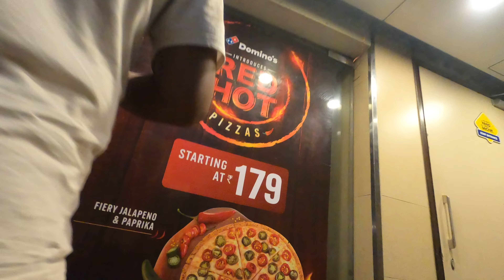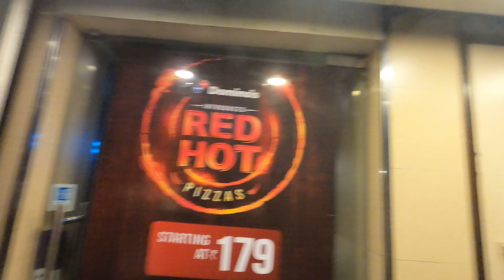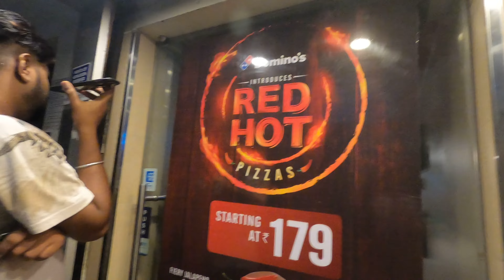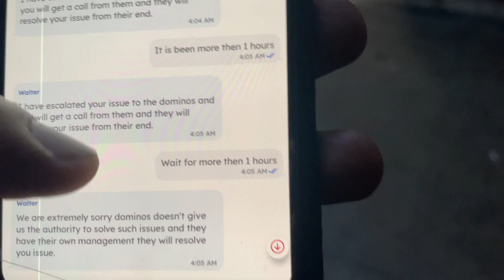🍔🕵️ Zomato Online Order Scam Ka Pardafash | Scam Se Slice Tak | Dominos Pizza Ki Ladai 🤪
**Zomato Online Order Scam ka sach! Jaaniye Dominos Pizza ki breaking news. Dekhiye 🍔🕵️‍♂️🍕 ScamSeSliceTak 🤪**

👇🏽Your query’s👇🏽

Zomato Online Order Scam
Zomato Scam Exposed
Online Food Delivery Scam
Dominos Pizza Controversy
Online Food Ordering Fraud
Zomato Fraud Investigation
Food Delivery App Scams
Dominos vs Zomato Scam
Food Delivery App Safety Tips
How to Avoid Online Food Scams
Food order scams
Online food prder scams
Zomato delivery scam
Dominos pizza scam

***Music/Background Audio Credit***

1) Music: Blue window
Musician: Jeff Kaale
Source: Inshot

2) Music: Wanna
Musician: @iksonmusic
Source: Inshot